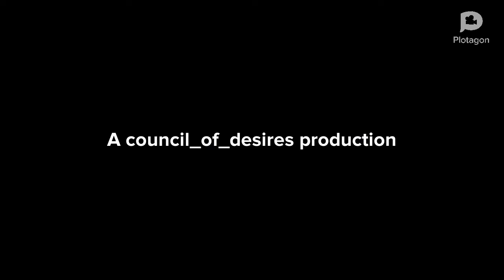Her Abiding Love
This poem describes the agents involved in unearthing the hidden desires of a woman being courted by an unrelenting suitor.